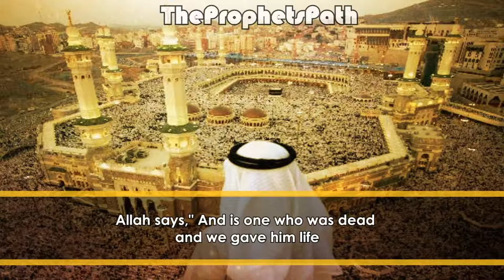Remember Allah - Golden Advice - Talash Peace